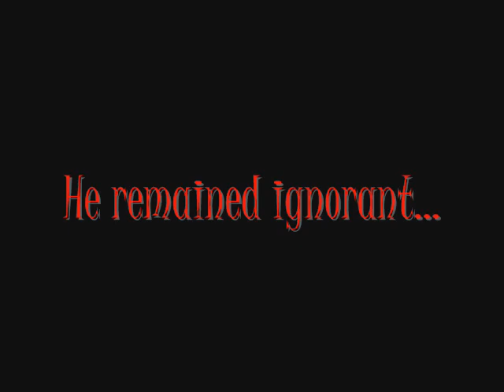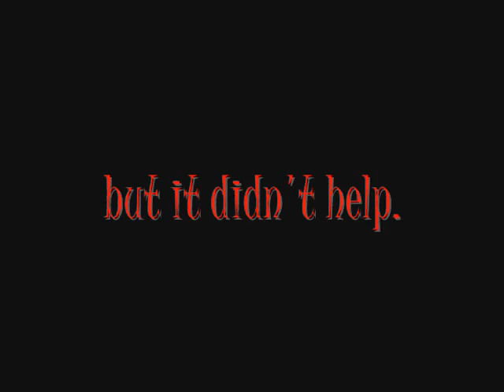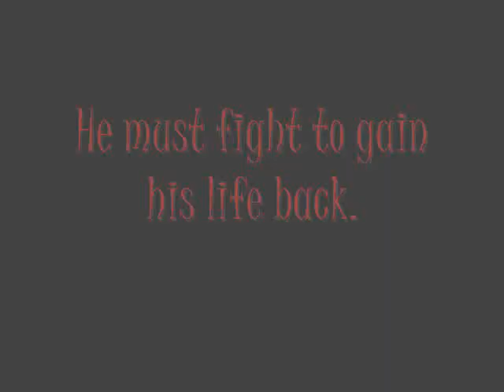Evil Spirit Trailer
Happy, cutsie movie about horses, I think not. View the darker side of Spirit.
Clips: Spirit Stallion of the Cimarron